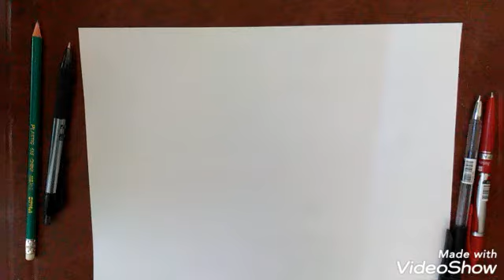كيفيه رسم منظر رائع وسهل🤗🌟😱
فضلا لاتنسى الاشتراك فى القناه😜❤️❤️❤️❤️❤️